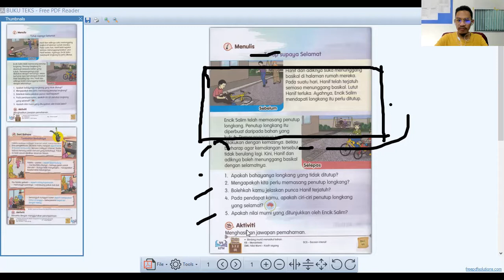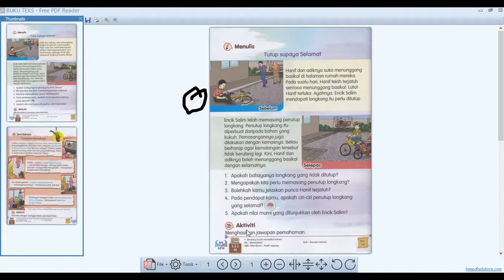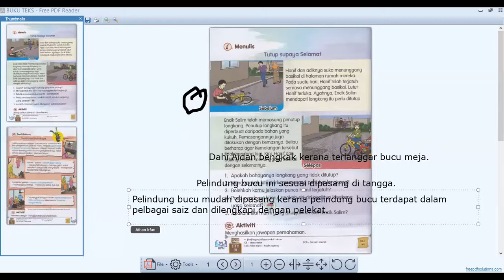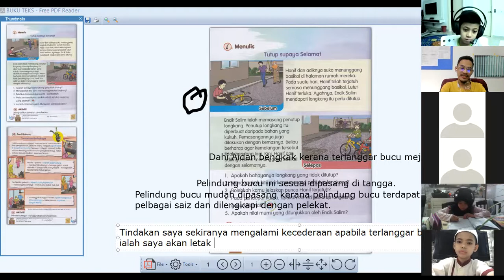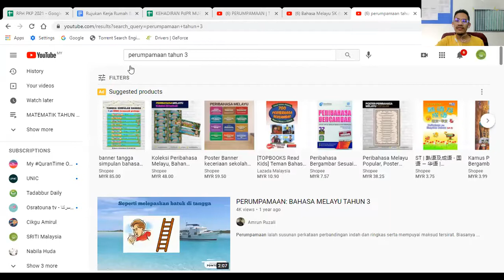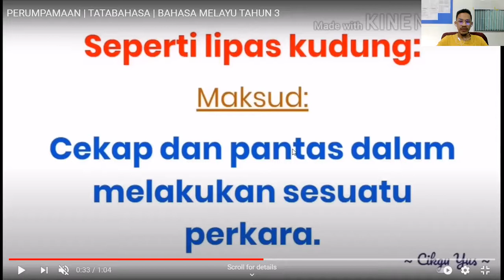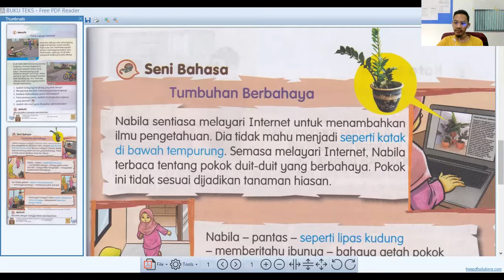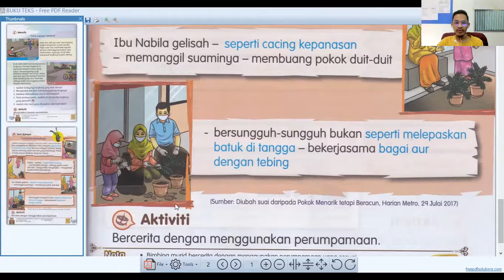BM TAHUN 3 - UNIT 7: KESELAMATAN DI RUMAH (Halaman 44-45) 19.05.2021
Bahasa Melayu Tahun 3 (KSSR)
Tema 3: Keselamatan
Unit 7: Keselamatan Di Rumah
Halaman 44-45
1. Soalan Pemahaman
2. Peribahasa Perumpamaan